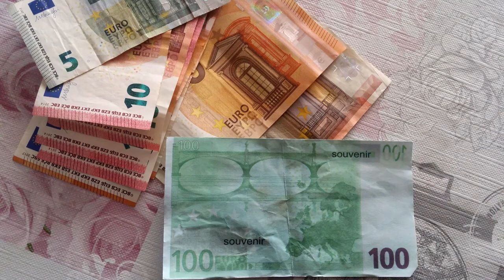Poznat ces me i po mraku - Alfa band Live 10-2020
Preuzmite .mp3 sa naših službenih stranica na bilo koji uređaj i slušajte, dijelite, kopirajte!!!

Pjesme za svačije uši, feštu, gorice, momačku, koline itd...
ALFA BAND Varaždin